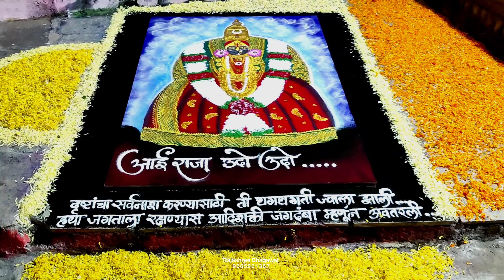आई तुळजाभवानी रांगोळी मध्ये साकरण्याचा छोटासा प्रयत्न